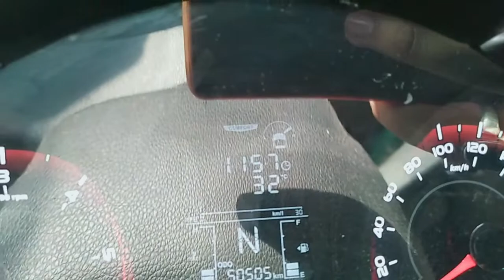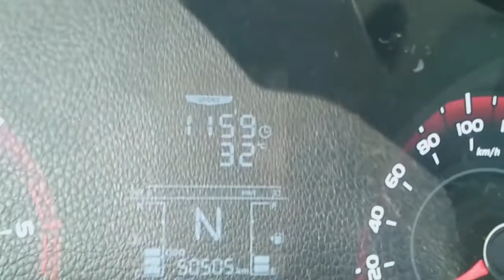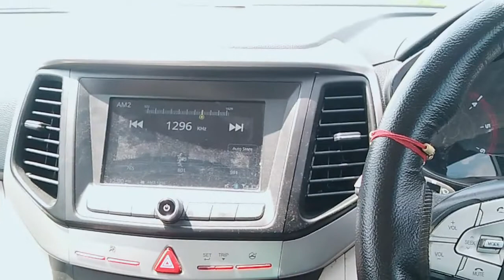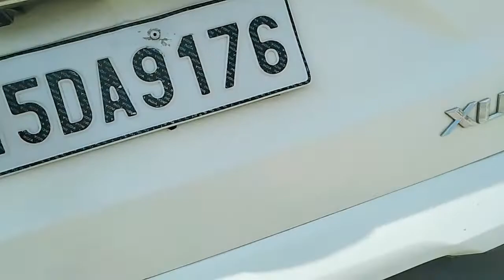Features हो तो ऐसे कि , एक ही बारी में मन ❣️ को भा जाए....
In this Video: Mahindra XUV 3OO l Top 5 reasons to buy l Still in the compitition.

Today your Dost and host is with a new vlog based on the unique features of XUV 3OO and some features that comes with other cars but it doesn't offer.

For Sharing your review and contacting me..

Accessories...

Quick mobile charger for car: 1.

Puncture Kit: 1.

Dust cleaner for car: 1.

Microfiber Cloth: 1.

Dashcam: 1.